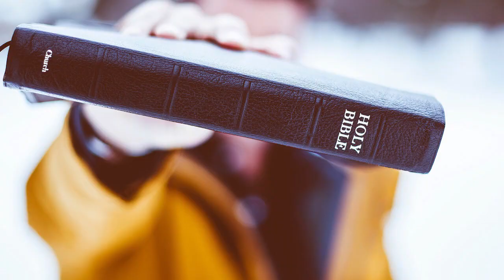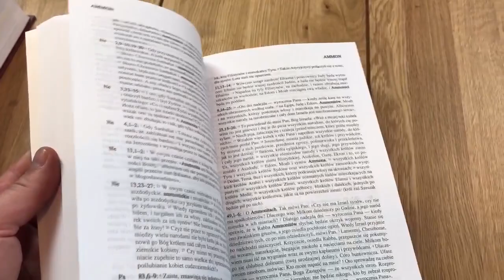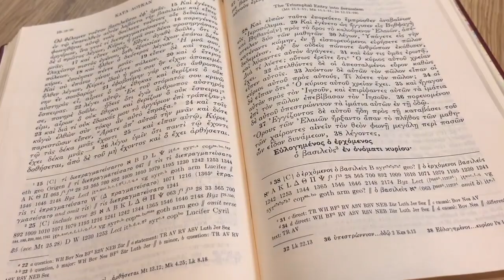Biblia w katechezie cz. 1 - Świadczyć i głosić zrozumiale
Ks. Sebastian Mandrysz
Diecezjalny Wizytator Katechizacji Archidiecezji Katowickiej

Warto zerknąć na Laetare.pl – adres internetowego sklepu przeznaczonego dla katechetów (możliwość kupienia kamishibai i innych praktycznych pomocy takich jak: MMS-y – cytaty z Pisma Świętego w ładnej formie wizytówkowej, gry planszowe, itp.). Jego otwarcie nastąpi niebawem, w najbliższych dniach.